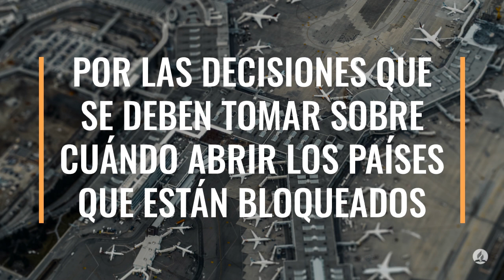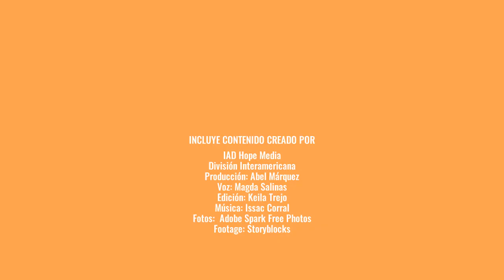100 Dias de Oración día 37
100 Dias de Oración día 37

Jeremías 32:27 Reina-Valera 1960 (RVR1960)
27 He aquí que yo soy Jehová, Dios de toda carne; ¿habrá algo que sea difícil para mí?